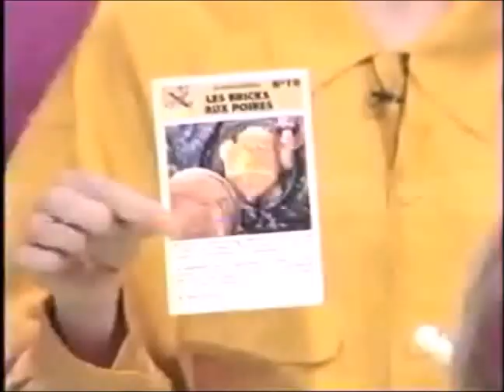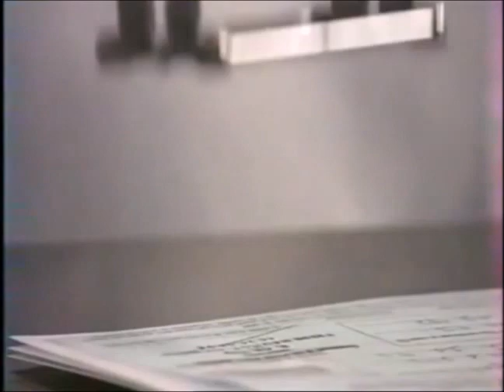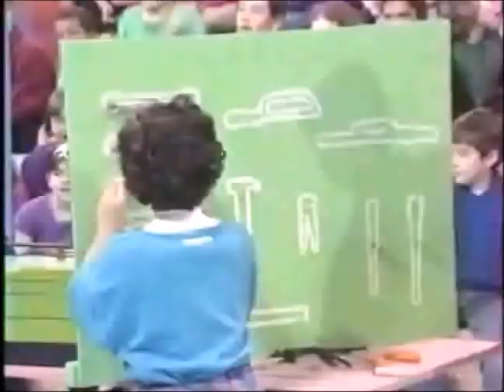Disney Club - TF1 - Dimanche 12 janvier 1992 - Partie 2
Seconde partie de l'émission Disney Club du dimanche 12 janvier 1992.
Il s'agit de la 106ème émission du Disney Club (104ème d'après le décompte officiel).